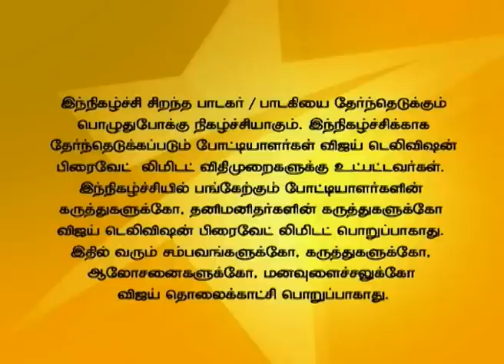Super Singer 06/30/15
Top 30 Selections!
Another season to look for the best singing talent. Playback Singers Mano, Chithra and Malgudi Subha are the judges in this episode.